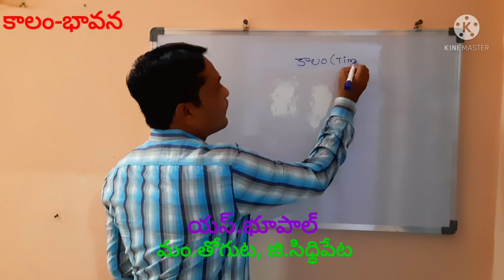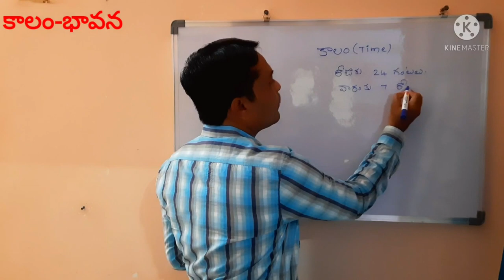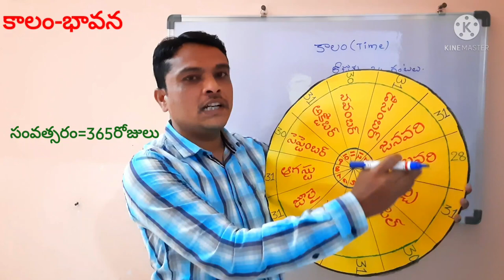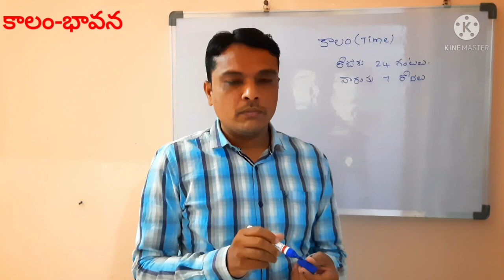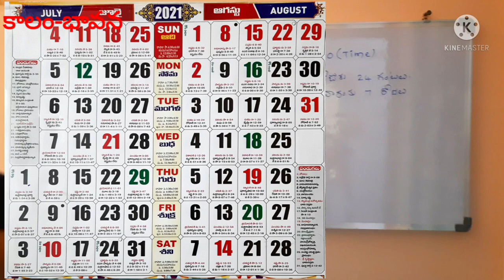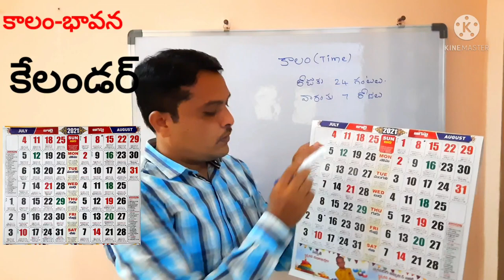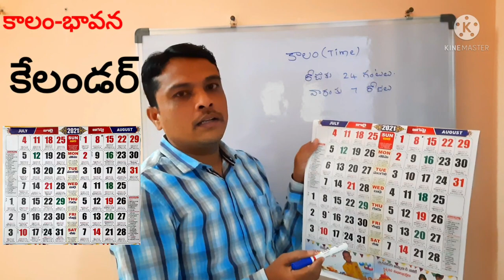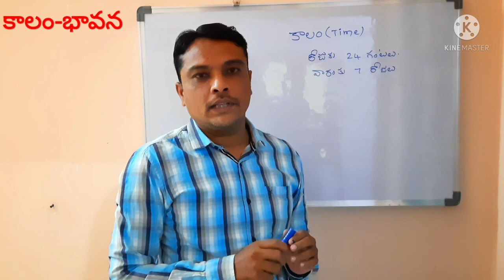DAY-24 BRIDGE COURSE LEVEL-II MATHS - కాలం